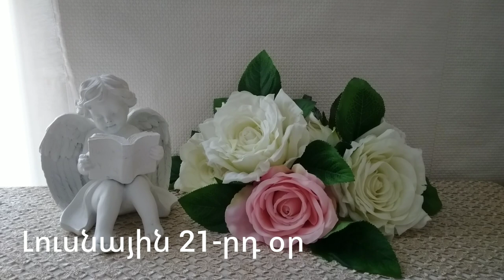🌛 ԼՈՒՍՆԱՅԻՆ ՕՐԱՑՈՒՅՑ 🌜/ ՀՈՒՆԻՍԻ 9 / 2023թ 🌹🙏 / նվազող լուսին 🌙